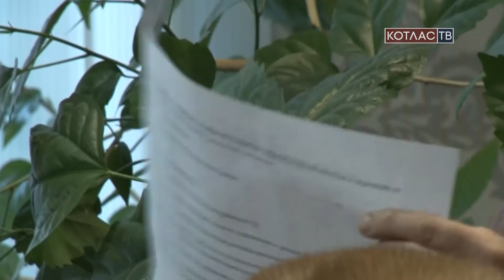Встреча главы с жителями Вычегодского 16 03 2017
Глава города Андрей Бральнин  провел рабочую встречу с управляющими компаниями и жителями поселка Вычегодский.  Он рассказал о возможности участия в федеральной программе по ремонту и благоустройству дворовых территорий. Но встреча свелась к жалобам людей в адрес управляющих компаний.